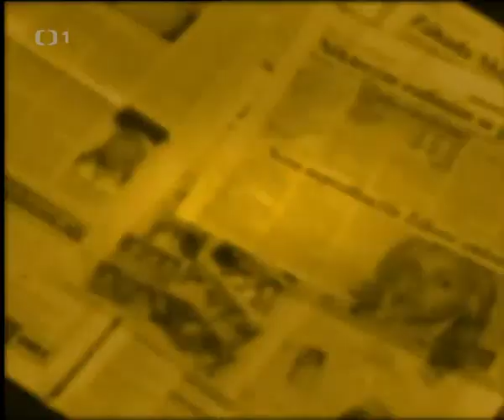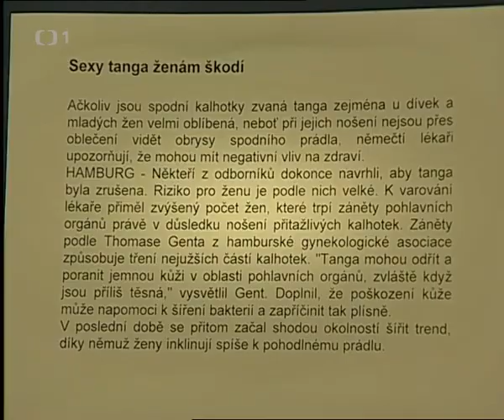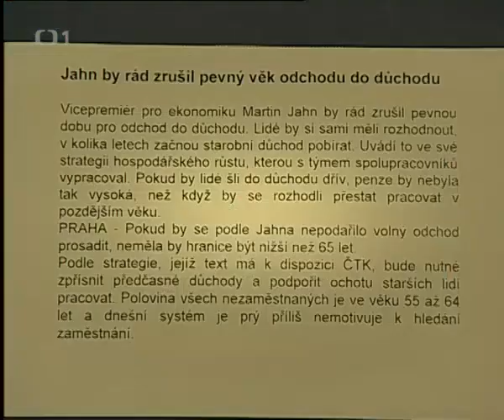Uvolněte se, prosím - Kateřina Neumannová, Michal Pavlíček - 10. 6. 2005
Hosté: Kateřina Neumannová, Michal Pavlíček

18. září 2009 bylo odvysíláno dvousté pokračování pořadu.